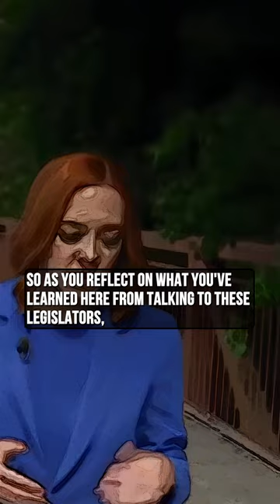Gavin Newsom, Where Illusion Rules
Gavin Newsom,
claims conservative news outlets are dividing the country and are "where illusion rules."
When Psaki asks if he thinks Democrats should appear on Fox, he says "It contributes to the mental health crisis" and he "would not recommend it."